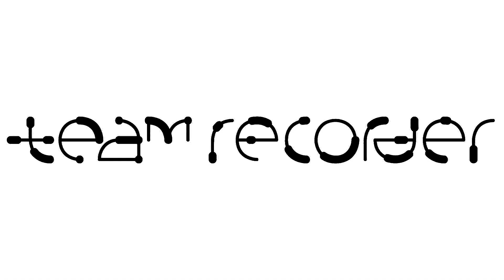Interview with Lucie Horsch! | Team Recorder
Welcome to my new series - the Pro-Files! (professionals, profiles, get it.. ha ha ha. ha) My first guest on this series is Lucie Horsch! Lucie is a Dutch recorder virtuoso, and at the age of 18 has already released her first CD (Vivaldi with the Decca label), toured the world and represented the Netherlands in Eurovision Young Musician. And she was super gezellig (look that word up) to talk with!

/// INSTRUMENTS
In this video, I have:
- a 415 alto by Joachim Rohmer
 - a 442 alto by Yoav Ran
Lucie has:
- a 440 ivory sopranino by Friedrich von Huene
- a 440/415 ganassi soprano by Stefan Blezinger
- a 440 alto by Seiji Hirao
- a 415 alto by Fred Morgan
- a 415 voiceflute by Fred Morgan
- a 442 tenor by Yamaha

Go